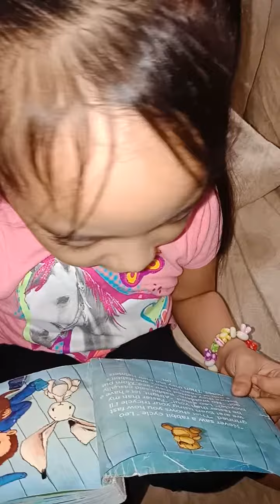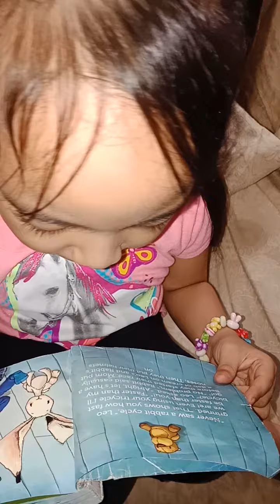Practice Reading @home (4yrs old)(2)